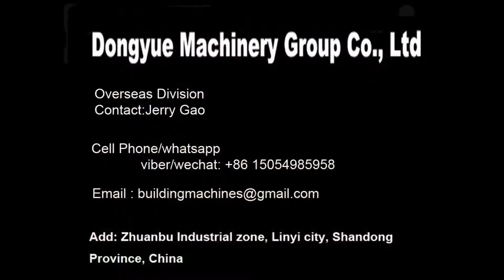qtm 10 15 moving